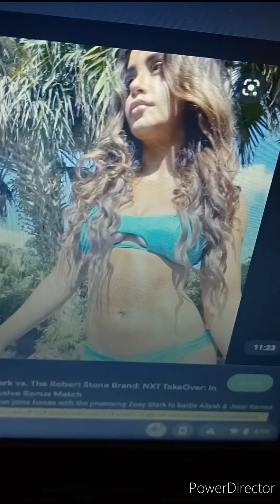ALIYAH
I'm not a simp I swear